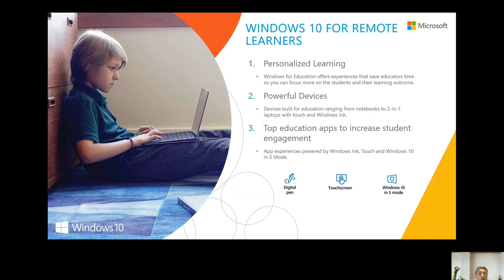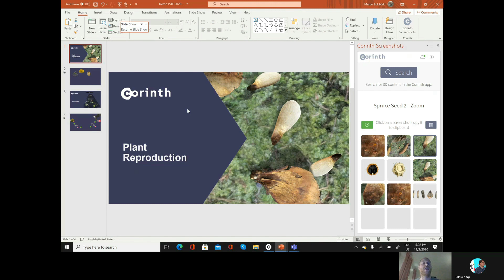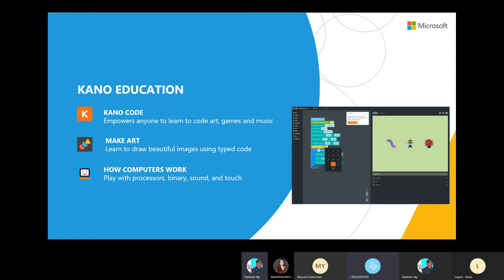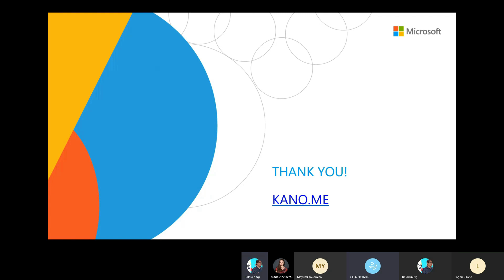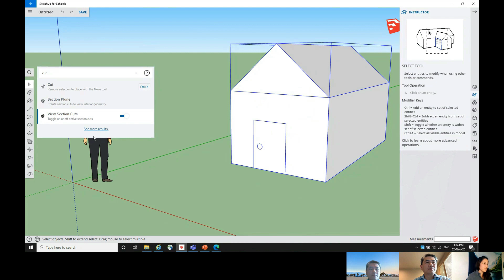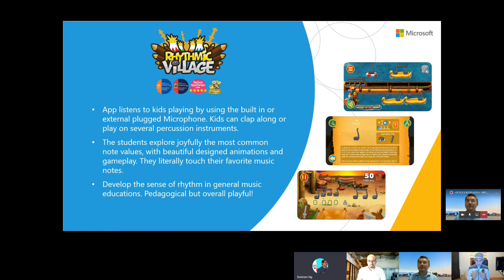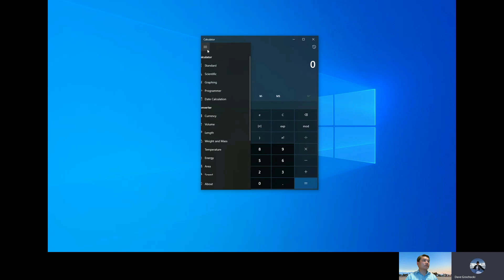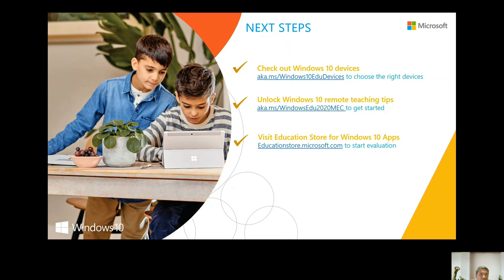Level up! Fun STEAM remote learning tools for Windows 10 devices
Hey teachers! Looking for new ways to spice up your STEAM lessons?  Check out the latest built-in Windows 10 features and amazing apps like Sketchup, Corinth3D, Rhythmic Village, KANO, and Windows Calculator that you can leverage to teach subjects such as engineering, science, music and math!